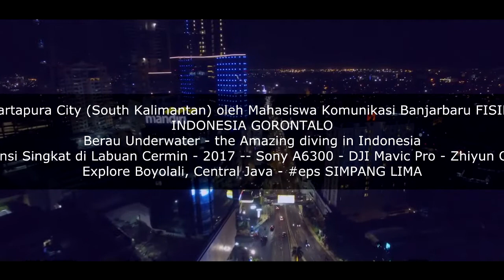Julukan Kota yang Jarang diketahui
Halo, selamat datang kembali difakta unik, pada kali ini fakta unik akan membahas mengenai istilah-istilah julukan kota yang jarang diketahui orang di indonesia.

sudah tidak asing lagi, kenapa biasanya sebuah kota memiliki julukannya sendiri, misalnya saja bogor, disebut dengan kota hujan, aceh kota serambi mekkah, maupun bandung disebut kota kembang dan masih banyak lagi lainnya. tapi tahukah kamu masih banyak julukan kota di indonesia yang belum diketahui oleh banyak orang, beberapa kota dibawah ini memiliki julukan yang tidak kalah menarik untuk diketahui.
kota apa sajakah itu?

1. Kota Serambi Mekkah
2. Kota Serambi Madinah
3. Maldives on Borneo
4. New Zealand van Java
5. Kota Gadis

baik lah sekian untuk julukan kota-kota yang menarik menurut fakta unik. jika kotamu ada diatas ataupun punya julukan yang unik tulis dikolom komentar ya.

backsound : We'll Be A Dream - We the Kings